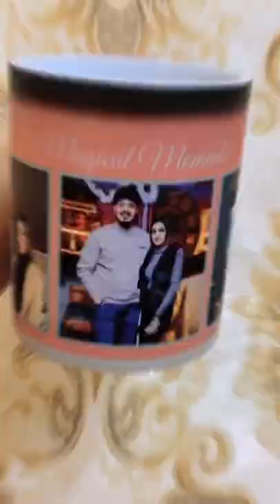Magic Coffee Mug by Zoomin!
A little bit of MAGIC is all you need to make someone smile every morning!

Try out our Magic Mug which is plain black to look at. But when you pour hot liquid into it, the magic begins! The collage of photos with a secret message will appear to the recipient!